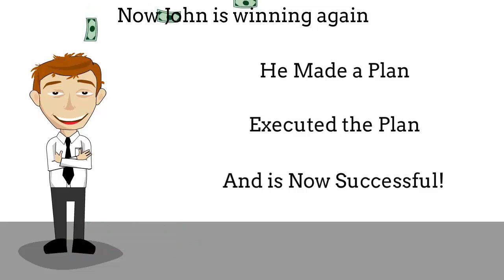What Are Your Plans for the New Year?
What are your plans for 2015? If you don't have a plan you will find it very difficult to succeed. We can help you with a step-by-step done for you plan that if you follow will get you well on your way to a business that has true potential to succeed.

To your success in 2015!